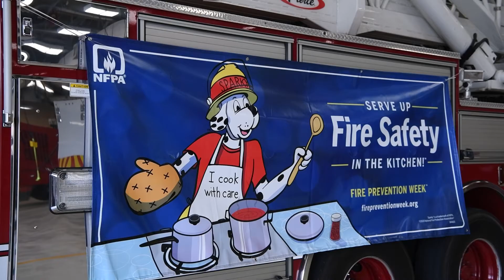AFN Humphreys - Fire Prevention Week